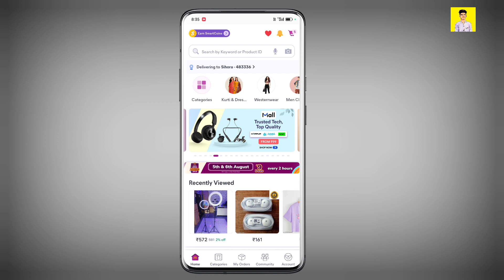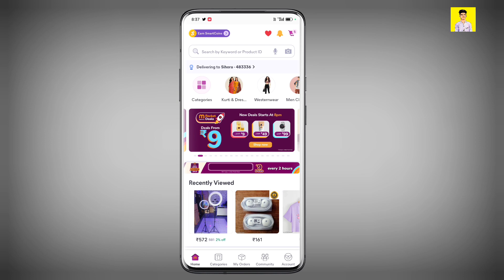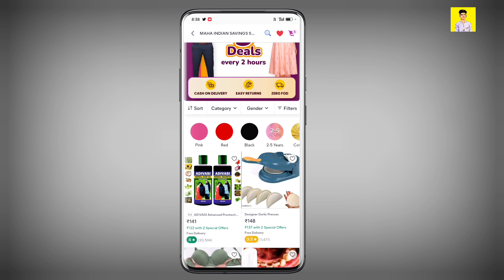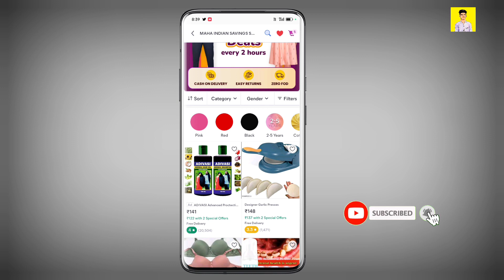Meesho Maha Indian Savings Sale 5 - 6 Aug | Meesho 9 Rs Sale Every 2 Hours | Meesho Smart Coin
In this video you will learn to meesho 9rs sale every 2 hours from online app meesho

इस वीडियो में आप सीखने वाले की आप मीषो पर महा इंडियन सेविंग सेल को कैसे यूज कर सकते हैं

Frequently Asked Questions:
Anmol advice
meesho 9 rupees august sale
meesho 9 rupees sale sold out problem meesho 9 rs sale real or fake
meesho 9 rs deals
meesho par sale me order kaise kare
meesho 9 rs sale kaise kare
meesho me 9 rupees order kaise kare
meesho 9 rupees sale 5 - 6 august
meesho maha indian savings sale
meesho smart coin
meesho smart coin kaise use kare
meesho 9 rs sale every 2 hours
meesho 9 rupees deals